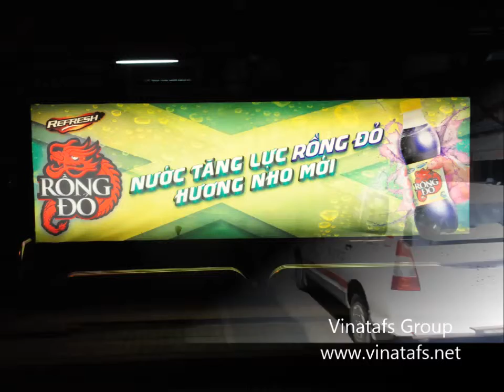OOH Vinatafs, Bus shelter 175 Hong Bang, Dist 5, HCM City, Vietnam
VINATAFS GROUP
Skype: vinatafs2002
Địa Chỉ : 57 Phó Đức Chính, Phường Nguyễn Thái Bình, Quận 1, TP.HCM